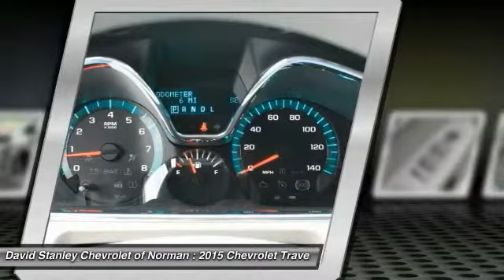2015 Chevrolet Traverse Norman OK FJ311661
2015 Chevrolet Traverse

Looking for the right car? Today could be your lucky day. With 5 miles, this , 2015 Chevrolet Traverse equipped with Automatic transmission could be yours. Request more information and set up a test drive right away.